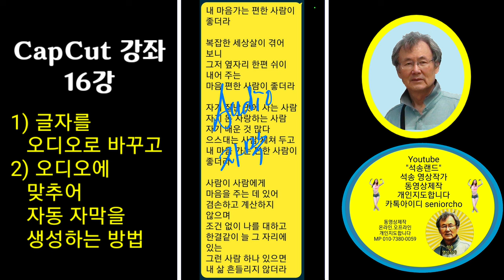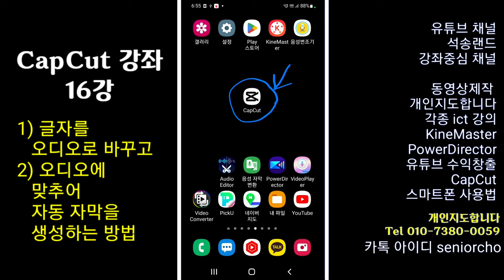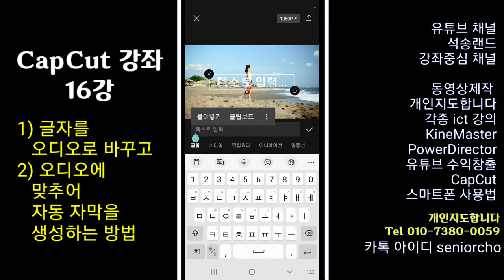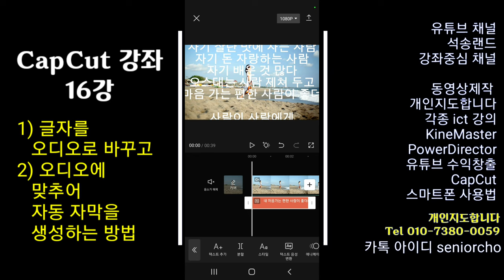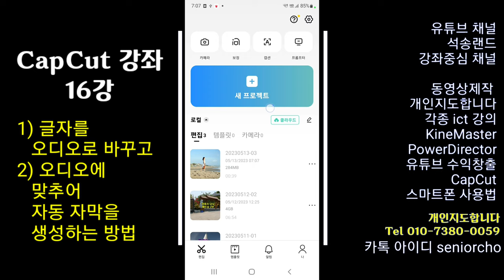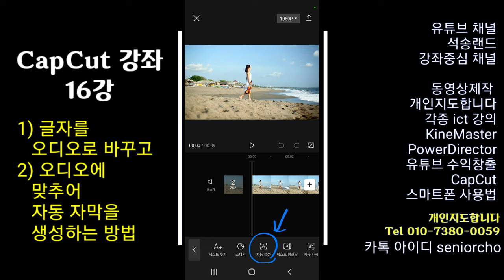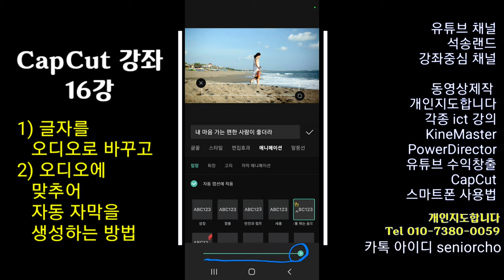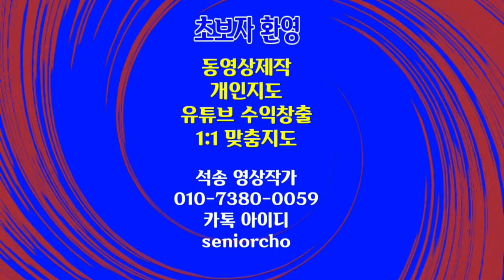글자를 오디오로 바꾸고 오디오에 자동 자막 생성하는 방법 CapCut 16강 글자를 오디오로 변환 , 오디오에 자막 생성하는 방법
글자를 오디오로 바꾸기, 오디오에 자동 자막을 생성하는 방법, 글자를 오디오로 변환, 오디오에 자막 생성하는 방법

ㅡㅡㅡㅡㅡㅡ

ㅡㅡㅡㅡㅡㅡㅡㅡㅡㅡ
4시간에 동영상제작 기법 배우고 유튜브에 올리고 홍보방법까지 배웁니다.

4시간 개인지도 받으면 파워디렉터

ㅡㅡㅡㅡㅡㅡㅡㅡ